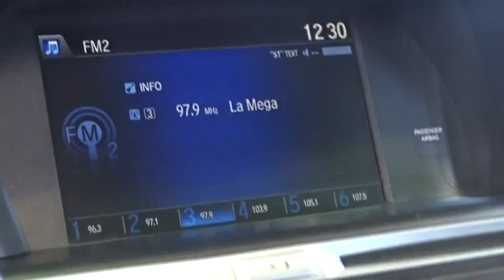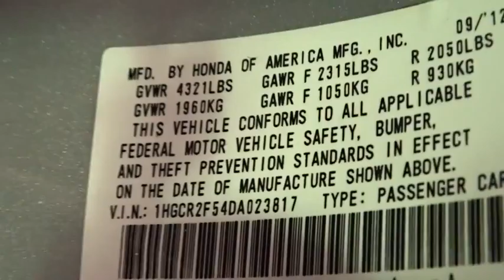2013 Honda Accord Woodside, Queens, Manhattan, Whitestone, Brooklyn, NY 164039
2013 Honda Accord

Paragon Honda
57-02 Northern Blvd

Honda Certified. ATTENTION!!! Won't last long! **Only one owner, mint with no accidents!**The price you see is the price you pay** Are you interested in a truly fantastic car? Then take a look at this terrific 2013 Honda Accord. Honda Certified Pre-Owned means you not only get the reassurance of a 12mo/12,000 mile limited warranty, but also up to a 7yr/100k mile powertrain warranty, a 182-point inspection/reconditioning. Kiplinger's Personal Finance 'Best Values in New Cars 2013.' MacPherson struts improve ride and handling. brbrTo find the best price, we do the research before you do to provide you with the best value on every vehicle. We are the winners of the prestigious President's Award 2 years in a row, due to our customer oriented sales process. Certified vehicles:  2011+ Honda models with 80k miles or less. The displayed Pre-Owned Vehicles are in limited quantities, unique, and often are one of a kind based on the specific vehicle's options, colors and mileage. These Vehicles are offered on a first come first served basis, and subject to prior sales.It should be understood that the displayed vehicles are a sampling of what may be available, not every vehicle will be available continuously at all times and for every consumer, and often additional like vehicles will be available and not yet posted. Due to the high demand for our individually selected vehicle inventory, there may be times that an individual vehicle is no longer available at the time you arrive at the Dealership. This is due to a time delay between posting the vehicle, its actual sale and delivery and removal from the web site. Posting, sale and delivery of all pre-owned vehicles is an evolving process. Sometimes displaying vehicles may still not be available for a variety of reasons, such as subject to prior sales, removal and transport elsewhere, awaiting title and ownership confirmation. To better insure the specific vehicle's availability, you should contact the Dealership to confirm its present availability.